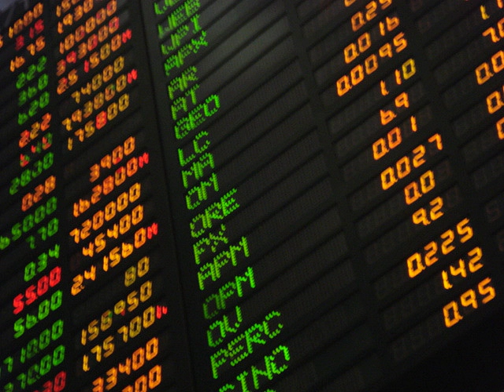Financial industry | Wikipedia audio article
00:00:51 1 History
00:02:21 2 Banks
00:02:30 2.1 Commercial banking services
00:05:25 2.2 Investment banking services
00:07:05 3 Foreign exchange services
00:08:15 4 Investment services
00:09:35 5 Insurance
00:11:20 6 Other financial services
00:15:56 7 Financial exports

- Socrates

SUMMARY
Financial services are the economic services provided by  the finance industry, which encompasses a broad range of businesses that manage money, including credit unions, banks, credit-card companies, insurance companies, accountancy companies, consumer-finance companies, stock brokerages, investment funds, individual managers and some government-sponsored enterprises. Financial services companies are present in all economically developed geographic locations and tend to cluster in local, national, regional and international financial centers such as London, New York City, and Tokyo.